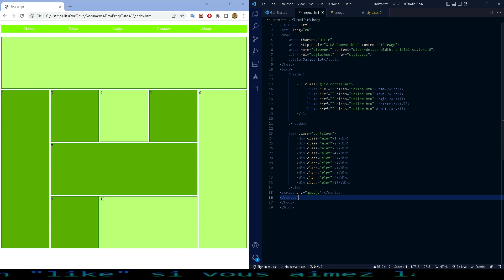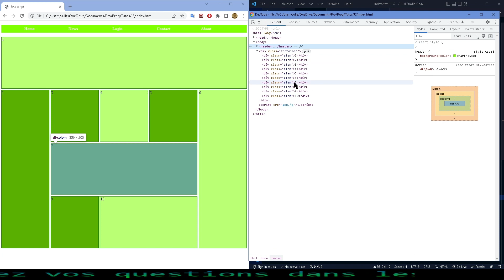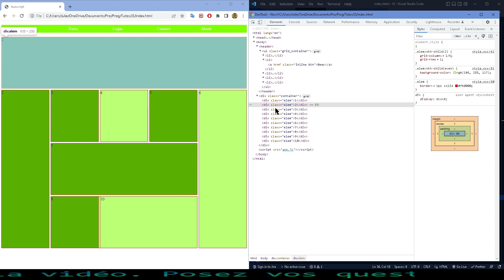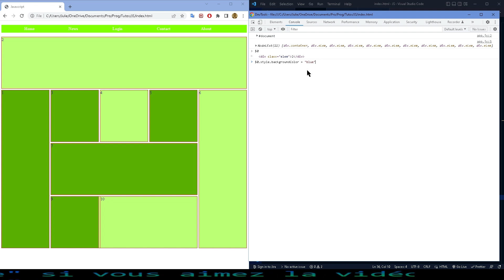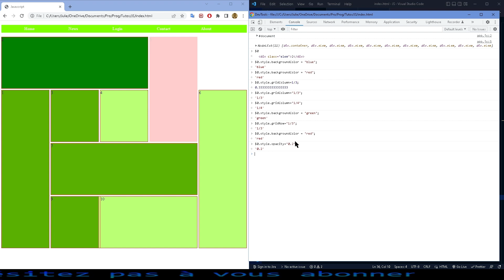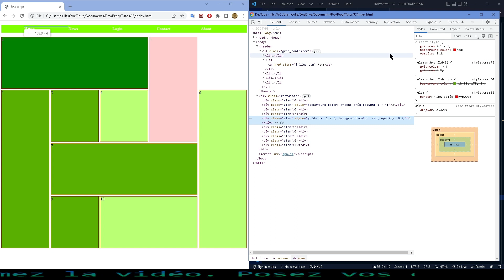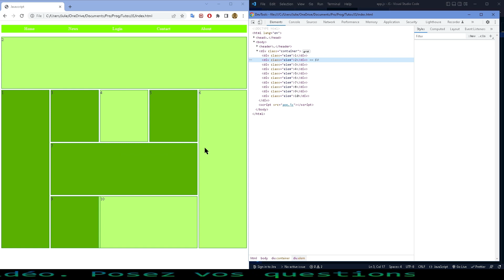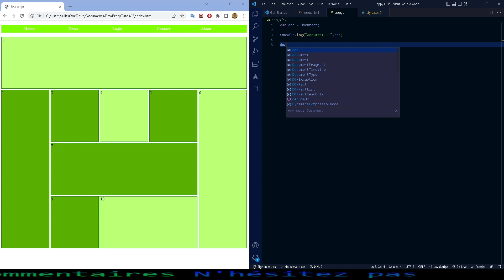Javascript: 01 - Le DOM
Dans cette playlist nous passons à la vitesse supérieure puisque nous allons étudier le Javascript, qui est un langage de programmation pour le web qui permet de rendre nos pages dynamiques.

Dans cette vidéo nous allons étudier ce qu'est le DOM